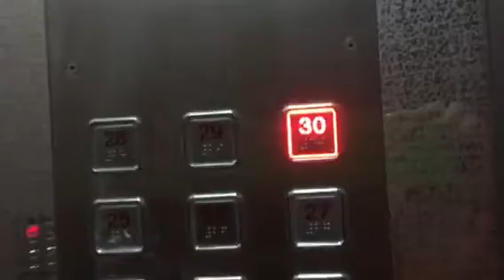Blk 11 Farrer Park Road- LG High-Speed Elevator